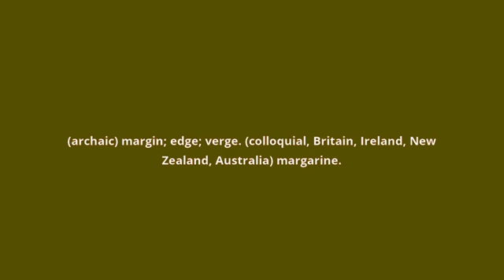what is the meaning of marge